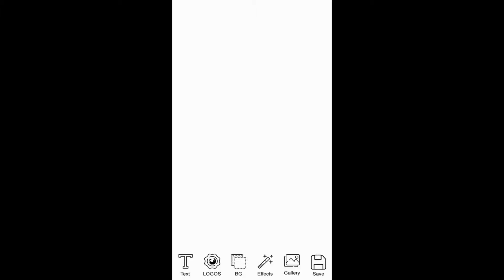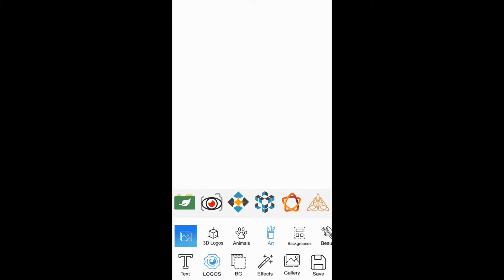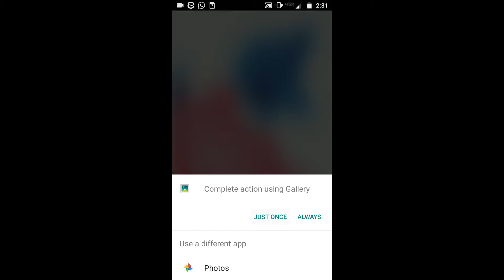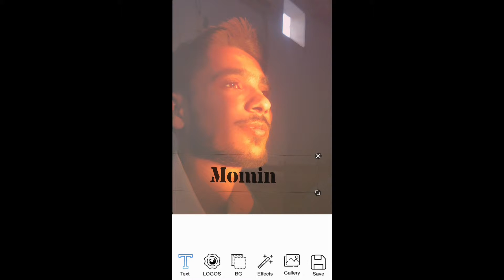How to create a logo| how to create a professional logo|The Logo Design Process From Start To Finish